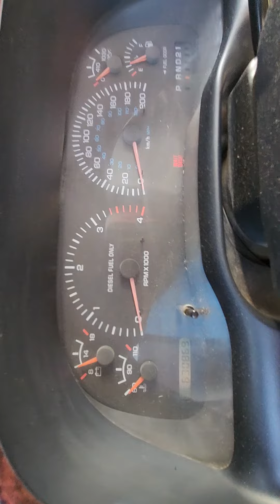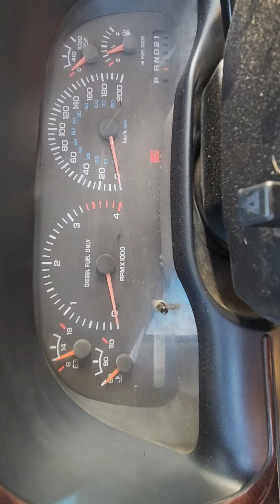cranky cold start